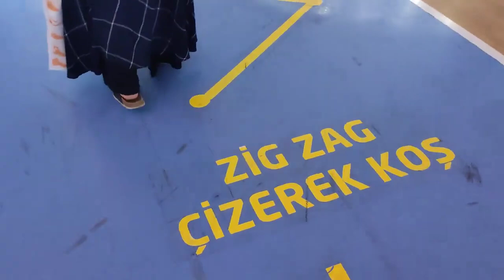Emirhan Scooter Sürüyor ! Scooter Sürmeye Geldik !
Emirhan Ve Masal AVM'ye Scooter Sürmeye Geldi ! Emirhan Scooter Sürüyor !